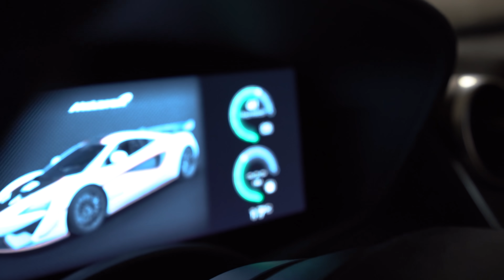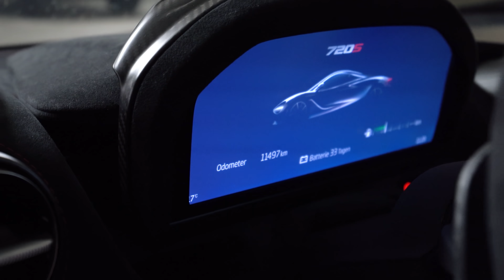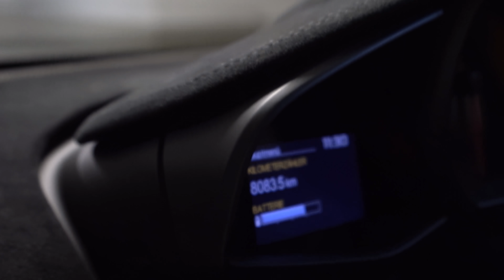Was machen wir an einem ganz "normalen" Tag? 🏁 The Satin Crew!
Ein Tag in unserem Leben heißt nicht nur coole Autos zu fahren, sondern es gehört auch jede Menge Organisation dazu - damit alles jederzeit # onpoint ist.

Leider gibt nicht nur die Kür, sondern auch die Pflicht 😉, naja das ist ja kein Geheimnis.. so ist es eben auch bei uns.

Außerdem:
Wenn ihr sehen wollt, was sich so alles in einem McLaren Kofferraum findet, dann seid heute dabei!😎

Alex & Marco